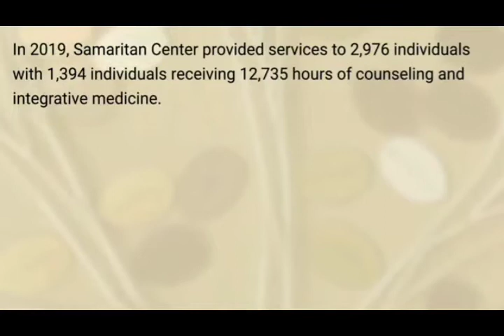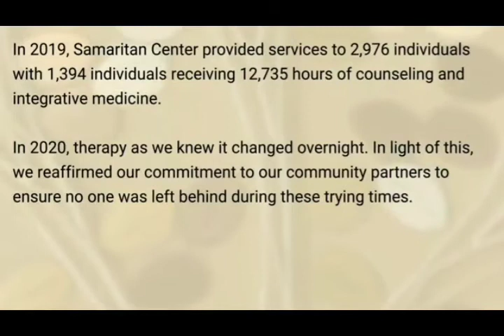RecognizeGood's 2020 (Virtual) Ethics in Business Awards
Dr. Mark Malone’s presence/speaking on behalf of his support for the Samaritan Center